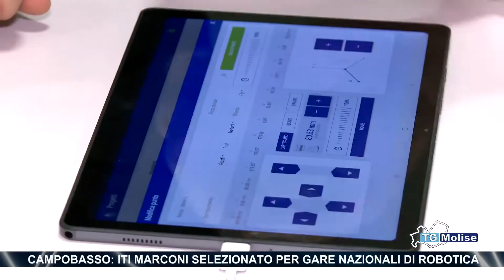Campobasso: ITI Marconi selezionato per le gare nazionali di robotica